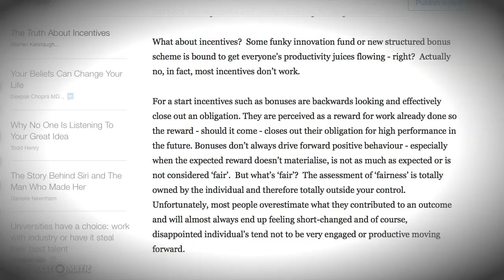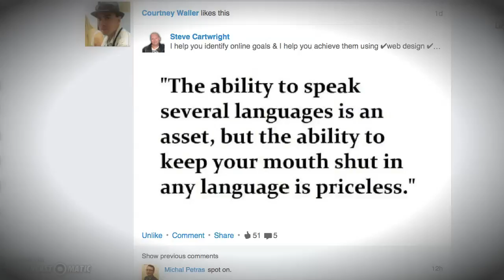Video Blog showing the Truth about Incentives from LinkedIn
Video Blog for Monday the 2nd of November following my favourite articles posted on LinkedIn this week. This week I don’t talk…but why?

The Secret to Sounding Smart?